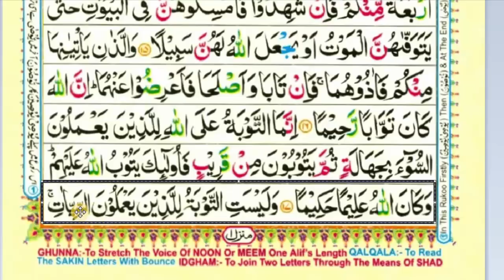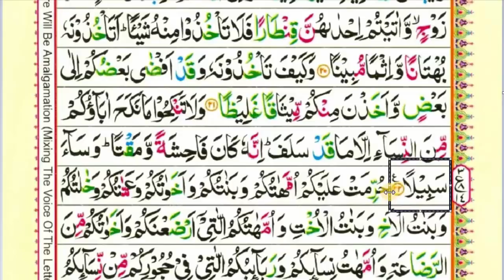Learn Quran with Tajweed In Urdu | 04 Surah An Nisa Ruku 3 in Hindi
Assalamualaikum! I am "Online Quran Teacher" I provide Quran Learning videos.In this video we will Learn; 04 Surah An Nisa Ruku 3 in Urdu/Hindi - Quran Majeed Lesson 64 Full In Urdu/Hindi. "Surah Al Nisa". We will also share Islamic videos in future.

How to learn quran easily in urdu?
Best and Easiest Way To Learn Quran with Tajweed In Urdu & Hindi Languages.

"Learn Quran Online In Urdu and Hindi Languages"

#04 Surah An Nisa Ruku 3 in Urdu/Hindi with Tajweed - Quran Majeed Lesson 64 in Urdu
04 Surah An Nisa Ruku 3 in Urdu/Hindi with Tajweed - Surah An Nisa In Urdu/Hindi

Skype: rubaaat111

Aaina Dekhne ki Dua | Dua when you look in the Mirror | Dua For Looking in the Mirror